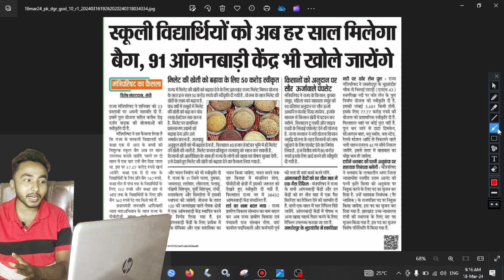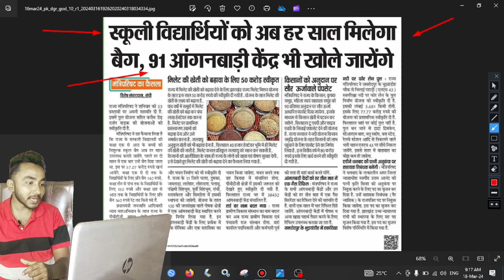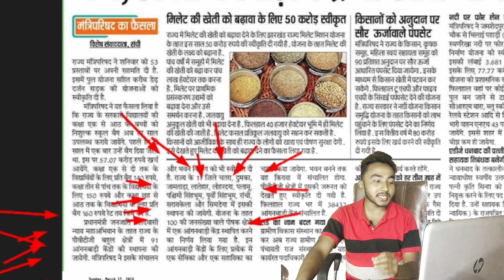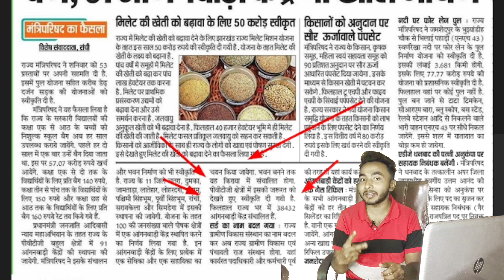नए आंगनवाड़ी केंद्र खुलेंगे| नया सेविका और सहायिका का चयन Anganwadi vacancy 2024 jharkhand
Hello Viewers

नया आंगनवाड़ी केंद्र बनेगा झारखंड में जानिए कहां और कैसे बनेगा।

नया_आंगनवाड़ी_केंद्र_कैसे_बनेगा Anganwadi_vacancy_2024 Anganwadi_supervisor_vacancy_2024 Anganwadi_sevika_bharti_2024 csckishor digital worldनया आंगनवाड़ी केंद्र कैसे बनेगाNaya anganwadi kendra applyAanganwadi kendra vacancy 2024sarkar aapke dwar jharkhandAnganwadi vacancy 2024Anganwadi supervisor vacancy 2024Anganwadi sevika bharti 2024Anganwadi newsAnganwadi bhartianganwadi bharti 2024abua awas yojana jharkhandabua awas yojana jharkhand form fill upSarkar aapke dwar jharkhandabua awas yojana jharkhand kya haiabua awas yojana jharkhand form kaise bhare